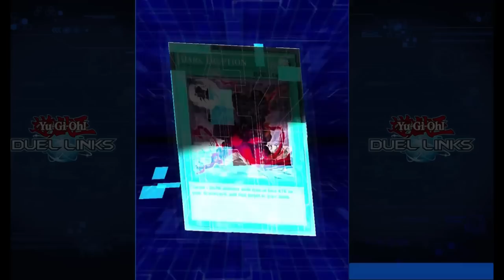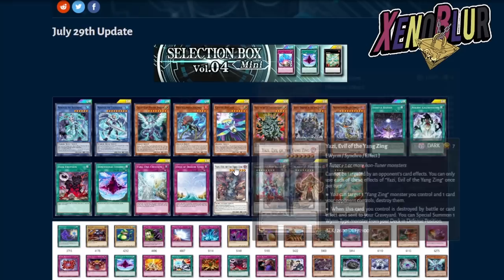NUEVA Selection Box 4 Mini y Rank-Up Barian FILTRACIONES | Yu-Gi-Oh! Duel Links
Filtraciones y noticias del ultimo mantenimiento. Nueva Selection Box mini 4, lote con refuerzos de la armada y muy pronto los barian

0:00 Gracias por ver el video =D
1:47 Nuevo Lote
3:05 Nueva Selection
11:33 Filtraciones